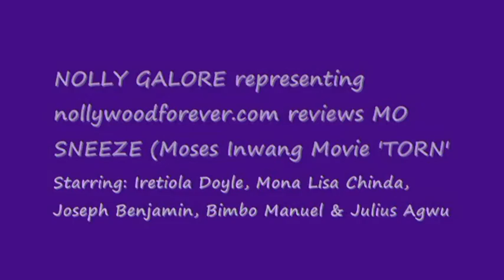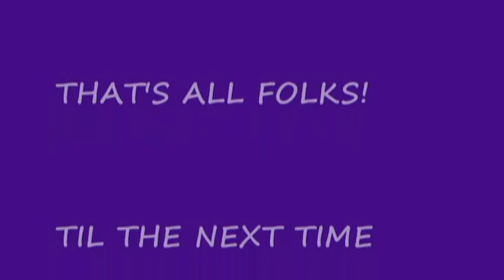Torn - A Moses Inwang Nollywood Movie Review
Torn is a Mo Sneeze (Moses Inwang) Nollywood movie production, starring Iretiola Doyle, Mona Lisa Chinda, Jospeh Benjamin, Bimbo Manuel & Juliua Agwu.

Nolly Galore tells the world how much she loves this movie!

for more reviews